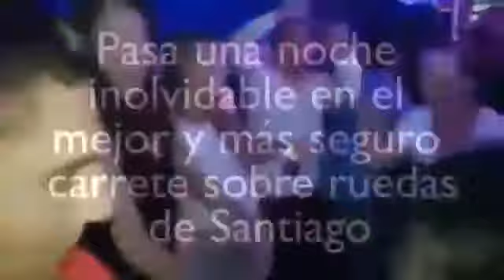Tourspartybus.com Santiago Night Tours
Disfruta de nuestros tours Santiago & V región.

Nieve, viñas, playa, fiestas y eventos nocturnos

José Victorino Lastarría 288 local 21 piso 2 Metro Universidad Católica